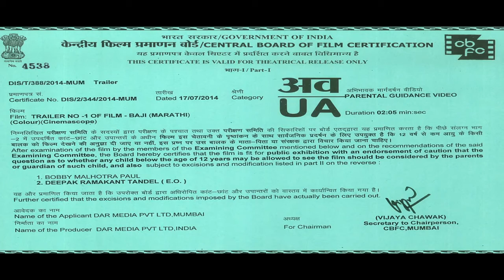Baji Trailer - Music by Atif Afzal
Baji
Music and Background Score - Atif Afzal
Singer - Chinmayi Sripada
Director - Nikhil Mahajan
Production House - DAR Motion Pictures, Virtue Entertainment, IME, Blue drop